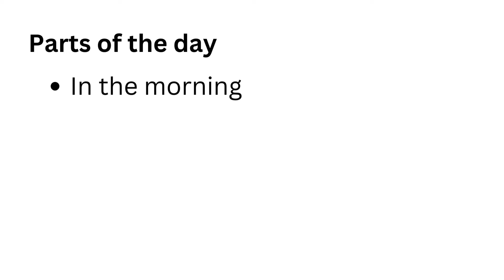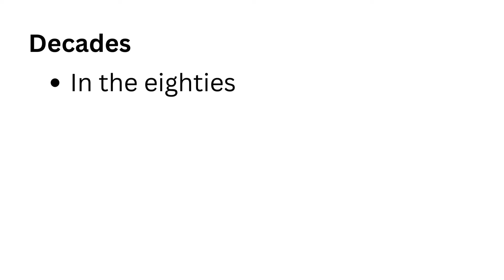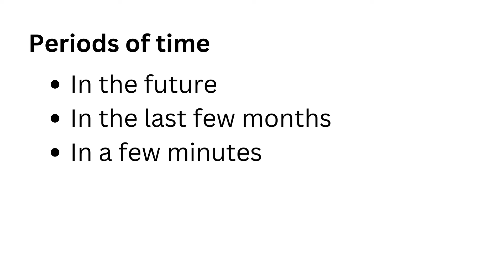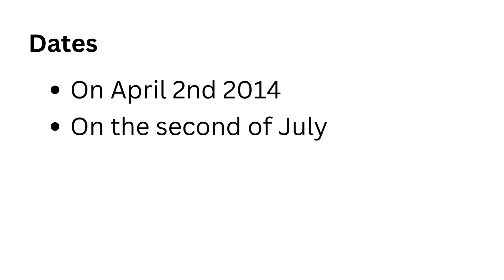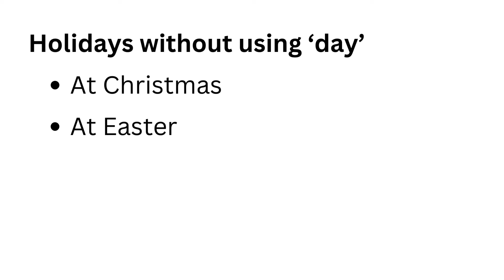How To Use Prepositions Of Time IN - ON - AT in English Grammar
In this video, you will learn how to use Prepositions of Time IN - ON - AT in English Grammar